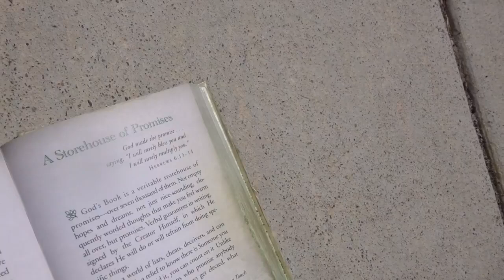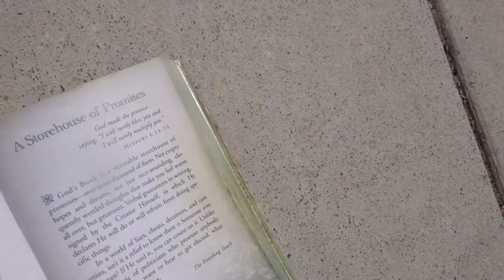Terry Davis: TempleOS - Terry Davis' 1st Walk [05/10/17]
Date: 05/10/17

Full File Name: 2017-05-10T00:00:00+00:00 - TempleOS - Terry Davis' 1st Walk (ckNueaP0y8E).mp4